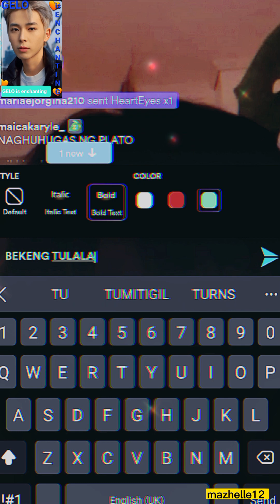Pa watt pad ni kap kay coach jerwin and sir jaime 🤣